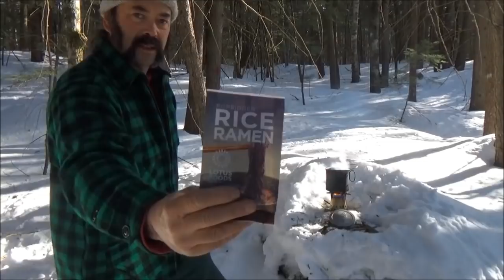Winter Woods Walk, fire building, conservation, Ramen Noodles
I got a chance to check up on the local deer yards today and brought along my Four Dog Stoves Titanium bush-cooker LT for a Rice Ramen Miso boil up. I was also in the mood to light a fire with my ferro rod from Badger Claw Leathers. Every product I have received from them has been very high quality. They make things the old fashion way and their stuff fits right in with classic camping and general woodsmanship. (I realize that's not a word according to Merriam Webster.) Every once in awhile I like to throw a light kit together and tromp around on snowshoes and today was perfect for it. Also featured is the "must have"  haversack from The Hidden Woodsmen. There is no shortage of coyote and bobcat sign as predator populations have been on the rise for the last few years. This is also the time of year that red and grey fox are looking to den up and have their kits.

Rice Ramen noodles are on Amazon!

/**TubeBuddy**\
We use this free browser extension to help manage the Working Class Woodsman YouTube channel (including easily editing and adding custom video thumbnails right on the upload page). There's also an affordable, optional upgrade to a pro version with more features. Check it out, it will really help you.